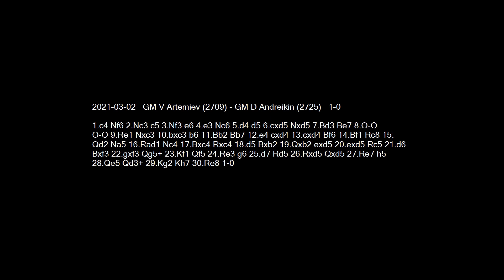2021-03-02 GM Artemiev vs GM Andreikin - Learn Chess From The GrandMasters!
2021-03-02 GM Artemiev vs GM Andreikin
1.c4 Nf6 2.Nc3 c5 3.Nf3 e6 4.e3 Nc6 5.d4 d5 6.cxd5 Nxd5 7.Bd3 Be7 8.O-O O-O 9.Re1 Nxc3 10.bxc3 b6 11.Bb2 Bb7 12.e4 cxd4 13.cxd4 Bf6 14.Bf1 Rc8 15.Qd2 Na5 16.Rad1 Nc4 17.Bxc4 Rxc4 18.d5 Bxb2 19.Qxb2 exd5 20.exd5 Rc5 21.d6 Bxf3 22.gxf3 Qg5+ 23.Kf1 Qf5 24.Re3 g6 25.d7 Rd5 26.Rxd5 Qxd5 27.Re7 h5 28.Qe5 Qd3+ 29.Kg2 Kh7 30.Re8 1-0